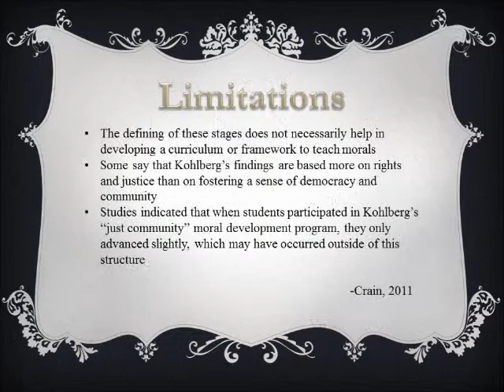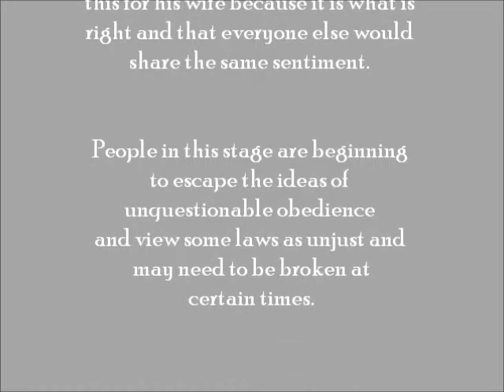Kohlberg Movie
Class project